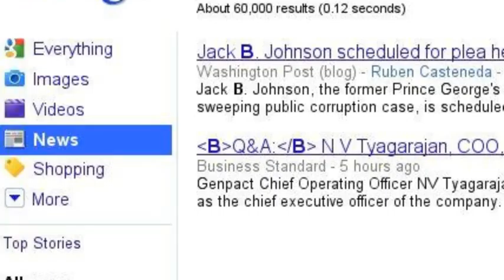Searching for epicness.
Ok so I will make more...